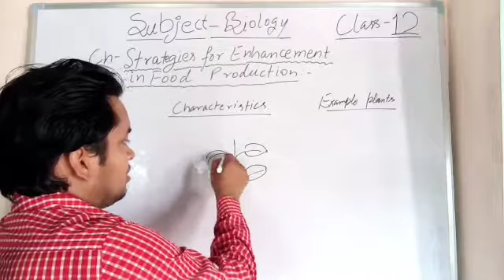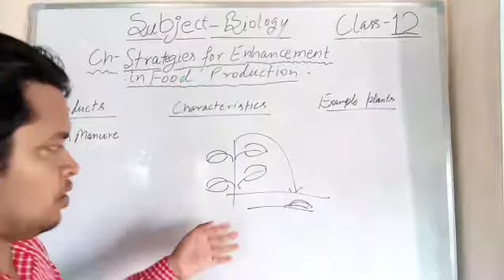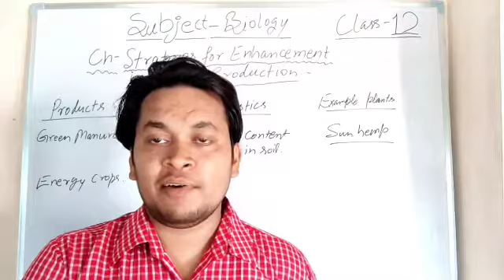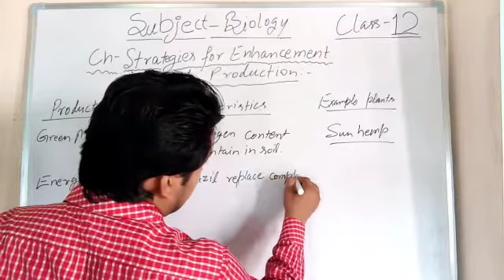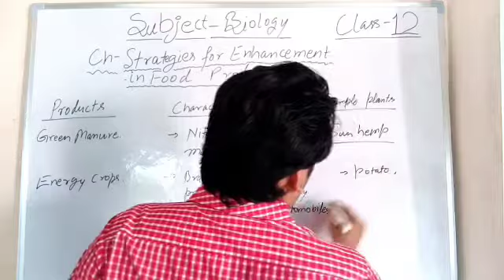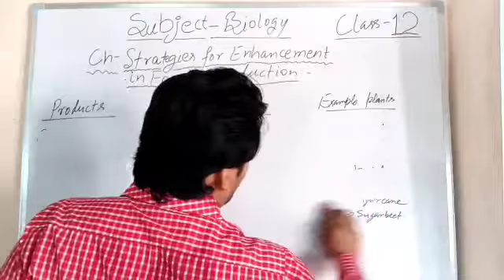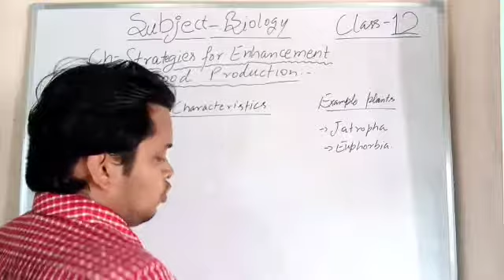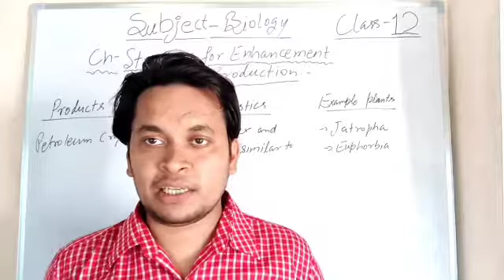NEET STRATEGIES FOR ENHANCEMENT IN FOOD PRODUCTION PART 4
Strategies for enhancement in food production class 12 biology